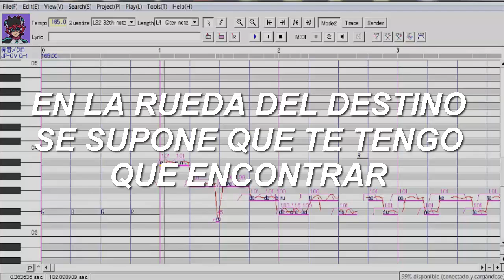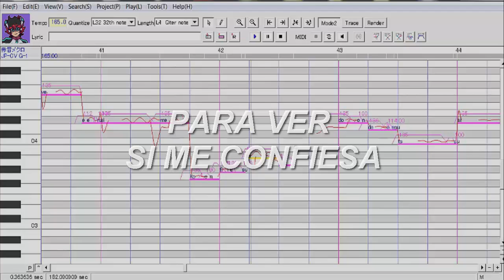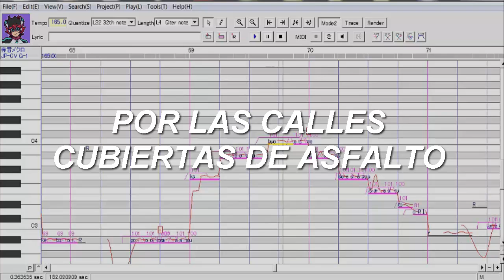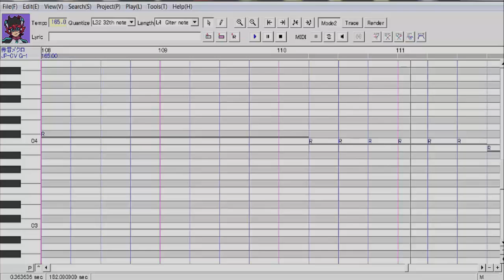【UTAU COVER 】 Persiguiendo a la luna - Niña Rock 【Akane Mekuro CV - Prueba en Español】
Voces: Akane Mekuro CV JP G-1 (melodía principal)
 (Aún no está disponible para descargar)

Hino koe: (harmonías del coro)

AndreuXe:
desde hace varios meses he estado desarrollando un banco de voz en Japonés, para el sintetizador UTAU , y mientras estaba buscando Testers beta, uno de los usuarios a los que les envié el link de descarga se tomó la molestia de hacer un cover en español con la voz de Mekuro.

honestamente quedé impresionado con el resultado, ya que a pesar de que no suena 100% fluido, sigue sonando bastante bien, en especial para estar hecho con un banco de voz que fue diseñado principalmente para cantar en Japonés.

Natalia:
Este cover lo hice con amor para mi agmigo y su nuevo VB, uno de los coros fue cantado por Hino Koe (//no especificó cual, lol//)

saludos a todos (/ovo)/

UST: Teren

Tunning y Mixing: Natalia Almea

Edición y vídeo: AndreuXe-P (ese soy yo lol)

Etiquetas que tengo que poner para que youtube no ignore mi video lol

UTAU UTAU spanish UTAU español UTAU Cover UTAU カーバ persiguiendo a la luna niña rock cover vocaloid UTAUsynth utau synth akane mekuro akane mekuro spanish music musica 音楽 スペイン語